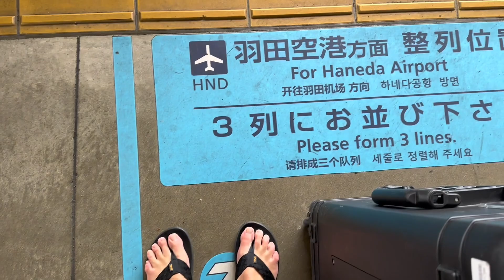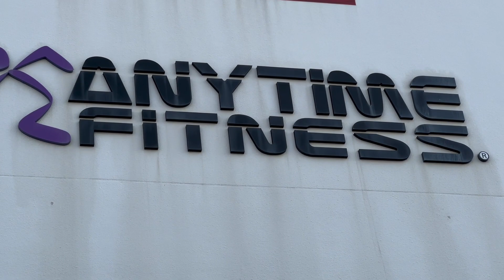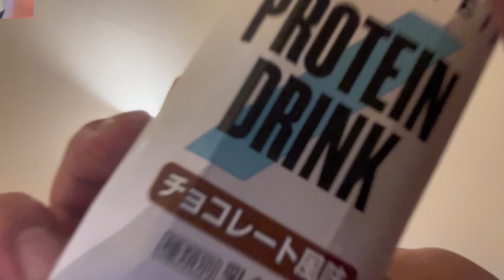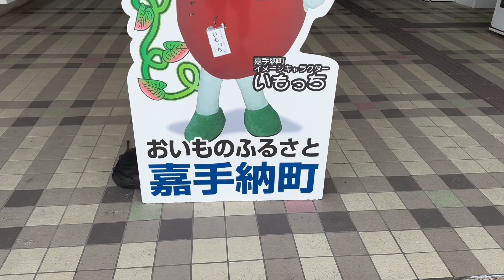【沖縄遠征】プロレスラー巡業vlog｜T-Hawk YouTube "vloレスラー"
■T-Hawk Official SNS Accounts

沖縄そば大好きです